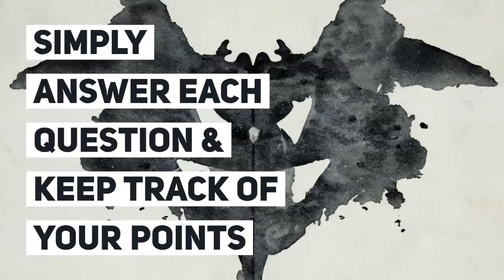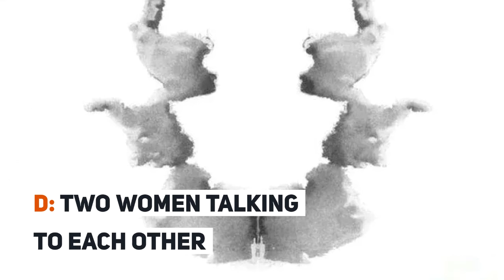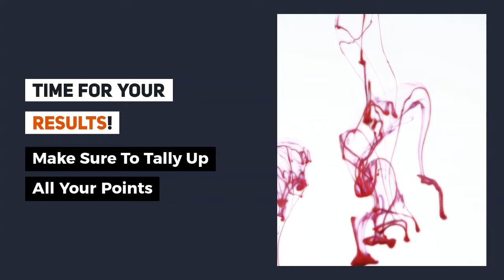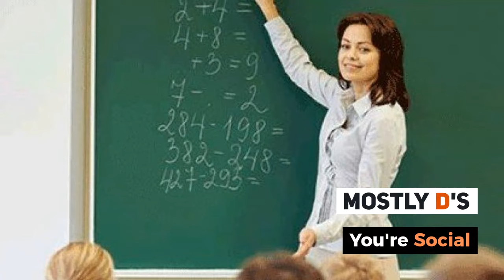Inkblot Test - Can We Guess Your Personality?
Hermann Rorschach was a Swiss psychiatrist and psychoanalyst who looked uncannily like Brad Pitt. Seriously, google him. Before he became a psychiatrist, he studied art, which is most likely what led him to develop his famous test in the first place. The Inkblot Test is a type of personality test based on image association.

Take a look at these ten pictures and tell us what you see. Keep track of your score, and we'll tell you what kind of person you are. Scared? Don't be! It's all in good fun. You may even learn something about yourself that you never knew before.